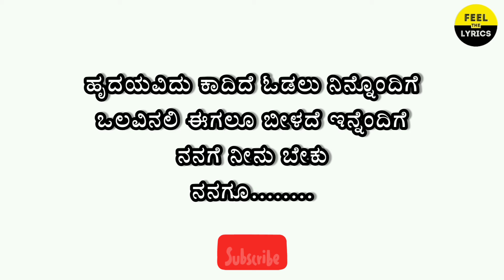Maayaavi Maayaavi Lyrics in Kannada | Feel the lyrics Kannada| Shreya ghoshal| Sonu nigam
Song : Maayaavi Maayaavi
Singer : Shreya Ghoshal, Sonu nigam
Lyrics : Jayanth Kaikini
Movie : Lifeu Ishtene